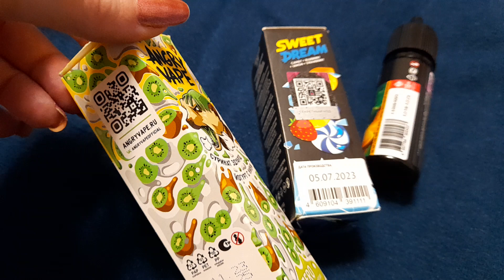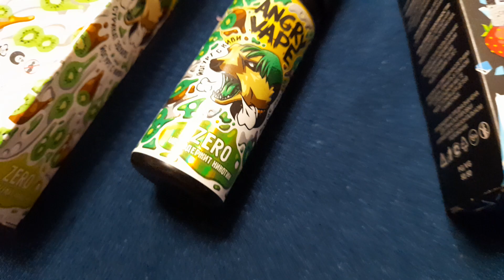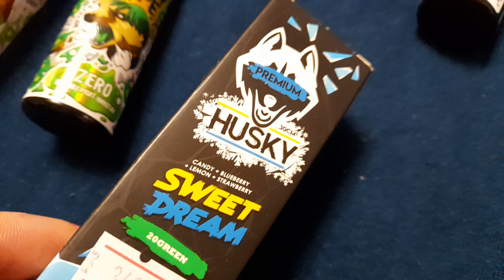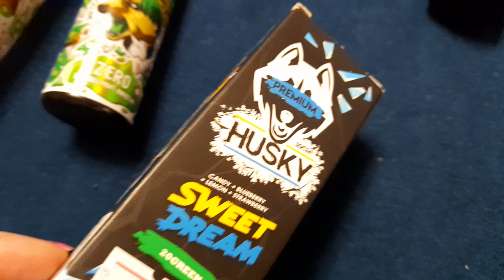Обзор: Жидкости для ВЕЙПА / Обзор HUSKY premium, Angry Vape, BRUSKO